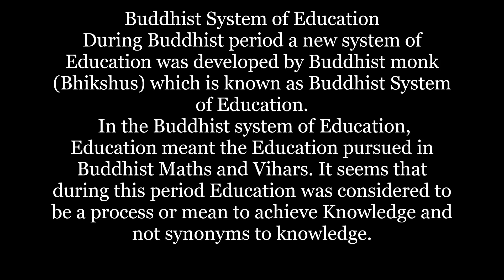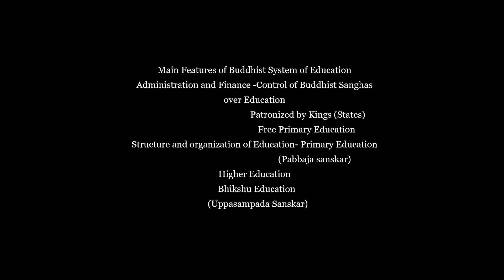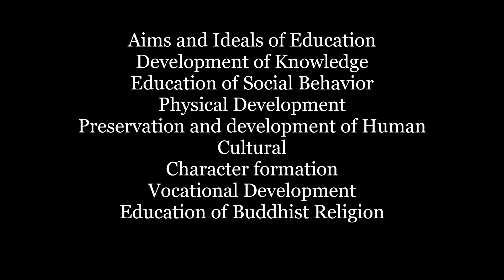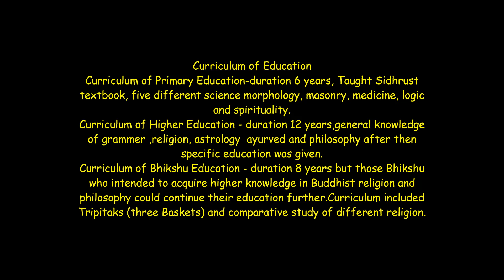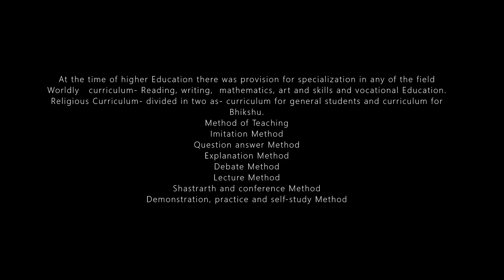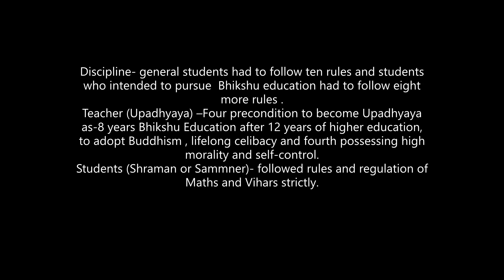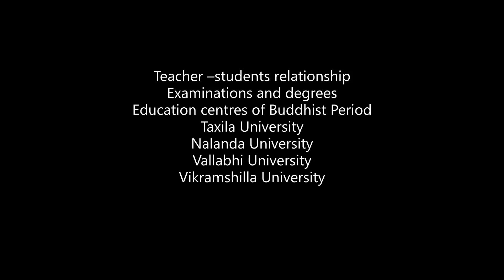Buddhist System of Education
In this video discuss  aim ,Curriculum,finance and organization and ceremony of buddhist education.
  The goal of Buddha’s teaching-the goal of Buddhist education is to attain wisdom. In Sanskrit, the language of ancient India, the Buddhist wisdom was called ―Anuttara-Samyak-Sambhodi‖ meaning the perfect ultimate wisdom. The Buddha taught us that the main objective of our practice or cultivation was to achieve this ultimate wisdom. The Buddha further taught us that everyone has the potential to realize this state of ultimate wisdom, as it is an intrinsic part of our nature, not something one obtains externally.

The chief aim of Buddhist  education was all round development of child’s personality. This included his physical , mental, moral and intellectual development.The aim of Buddhist Education is to make a free man, a wise, intelligent, moral, non-violent & secular man. Students became judicious, humanist, logical and free from superstitious. Students became free from greed, lust and ignorance. Buddhist Education was wide open and available to the people of all walks of life. The principal goal of the Buddhist Education is to change an unwise to wise, beast to priest.

The Buddhist education system aimed at regaining our intrinsic nature. it also teaches absolute equality which stemmed from Buddha‘s recognition that all sentient beings possess this innate wisdom and nature. Buddha‘s teaching helps us to realize that innate, perfect ,ultimate wisdom .With wisdom, we can then solve all our problems and turn suffering into happiness.